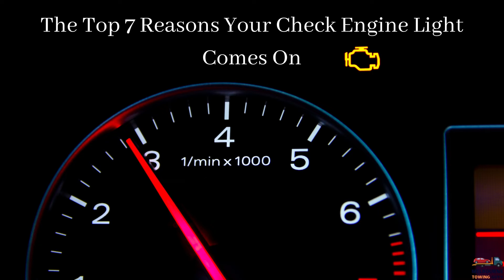The Top 7 Reasons Your Check Engine Light Comes On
The check engine light is one of the most frustrating of all dummy lights for many vehicle owners. The indicator is a passive aggressive way to alert you that there is a problem, and you have to figure out what it is. Some people ignore the check engine light and wait for other significant symptoms to surface so they can detect the problem more easily. That’s not good because by doing this, you could be potentially allowing minor car troubles to manifest into  bigger ones.

🔸 Melbourne Towing Guys,
12 Esperance Rd,
Mount Waverley VIC 3149